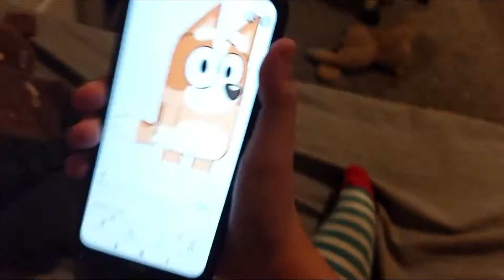GET OUT OF MY CLASS!!!!!!!!!!!